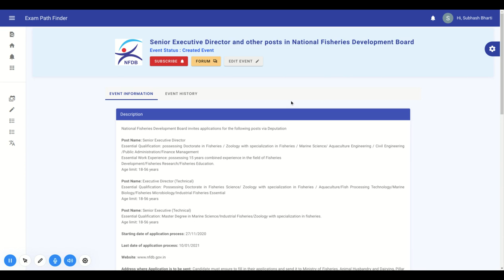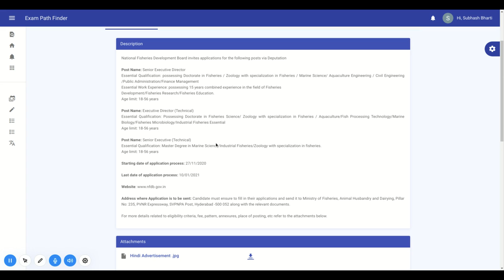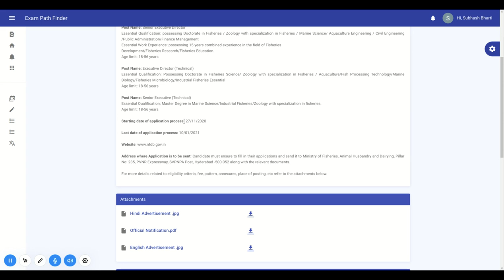Senior Executive Director and other posts in National Fisheries Development Board | deputation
For more details, FAQ’s and discussions related to this event, visit our community forum

""Topics:-
सरकारी नौकरी

10th Pass Sarkari Naukri 2022,समाचार, सरकारी नौकरियां 2022, एसबीआई क्लर्क भर्ती 2022, जनवरी 2022 एसबीआई पीओ भर्ती 2022,
10वीं पास सरकारी नौकरी 2022,सरकारी नौकरी March 2022, Jobs june 2022,Employment News, Employment News june,
2022 समाचार, सरकारी नौकरी 2022 अधिसूचनाएं,सरकारी नौकरी 2022,सरकारी नौकरी मार्च 2022, सरकारी नौकरी 2022 भर्ती के लिए 2022,सरकारी नौकरी 2022,